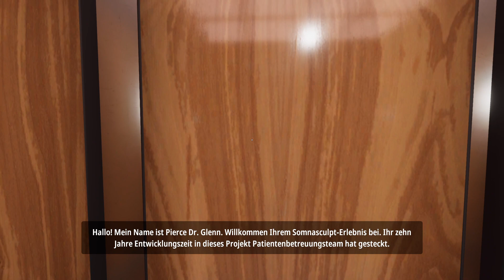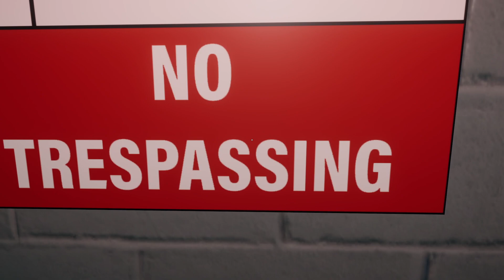Mein Kopf tut weh | Superliminal #3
Hallo und Willkommen zu einer neuen Folge Superliminal.